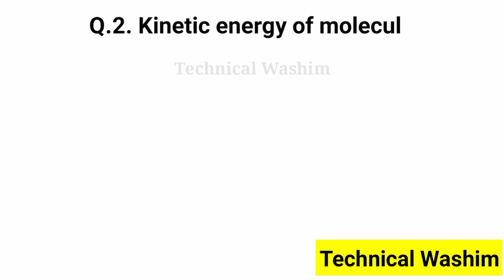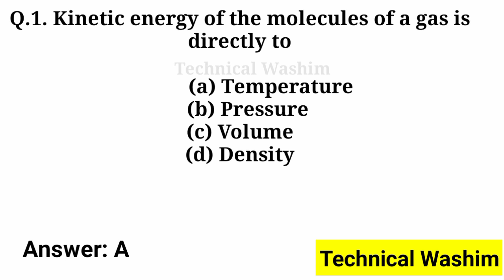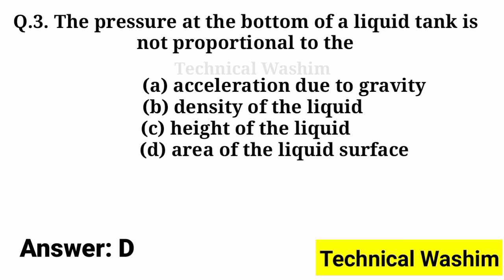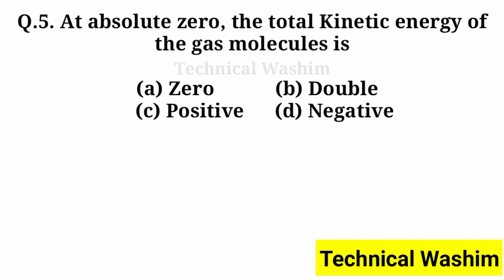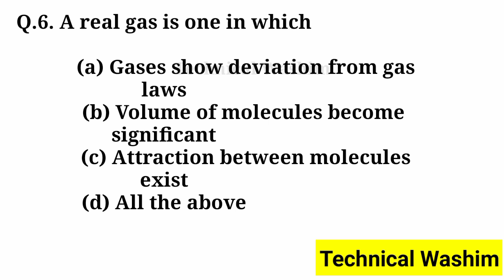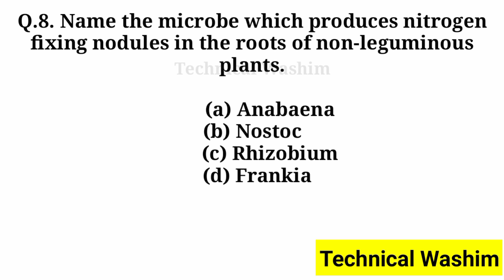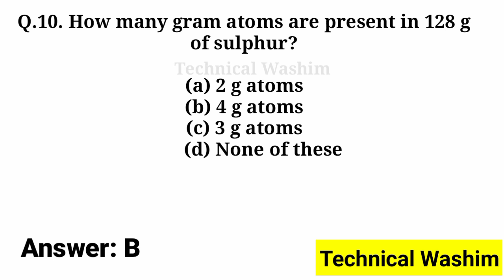D pharm,Bsc nursing CEE Important Question Answer srimanta sankaradeva university of health sciences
D pharm,Bsc nursing CEE Important Question Answer srimanta sankaradeva university of health sciences //part-10

Solved Queries In This Video:
1. D.pharm,Bsc nursing CEE Important Question Answer
2. D.pharm and Bsc nursing CEE Question Paper
3. D.pharm and Bsc Nursing CEE Question paper Under srimanta sankaradeva university of health sciences
5. D.pharm and Bsc Nursing previous question paper